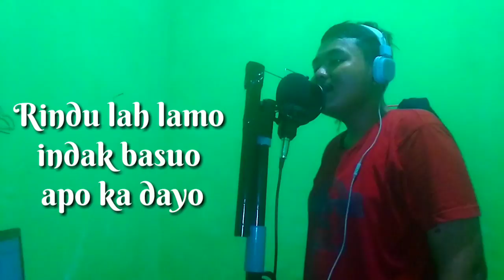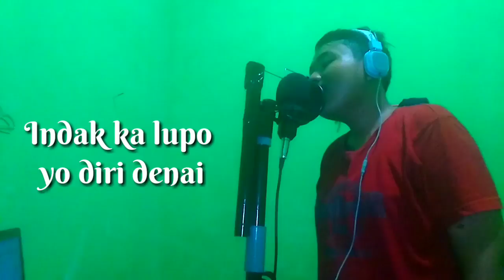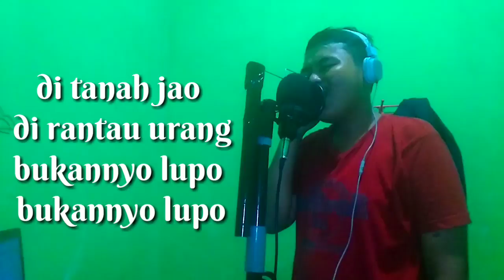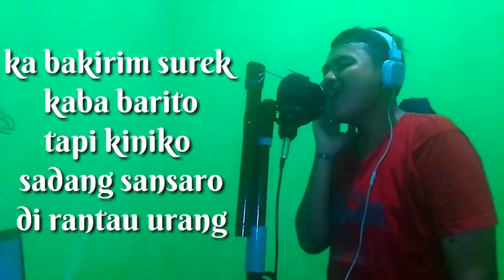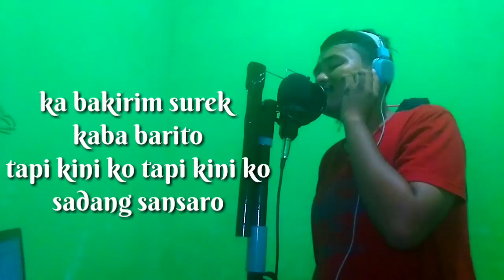Cover "Basaba adiak" (Pulanglah uda versi laki-laki) minang cover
Cover lagu minang
"Basabalah adiak" (Pulanglah uda versi laki-laki)
Maaf masih belajar

Like jika suka dan share

Terimakasih